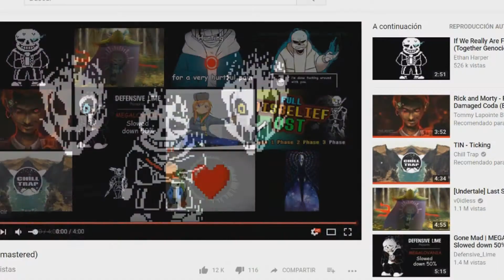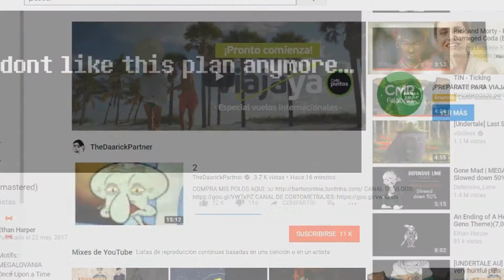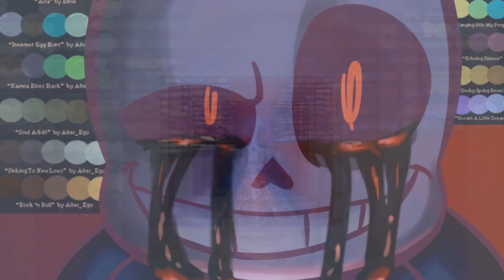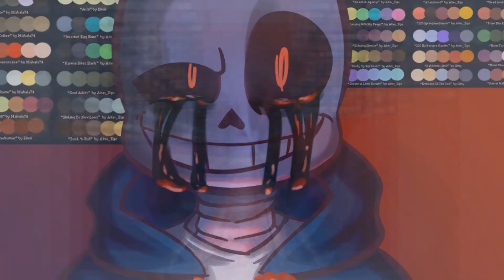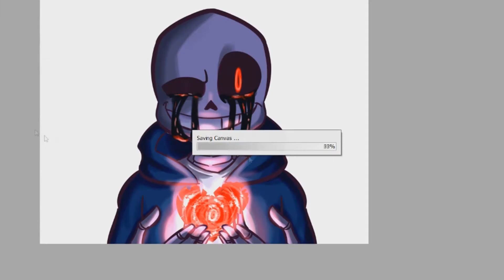SpeedPaint (20) Killer Sans